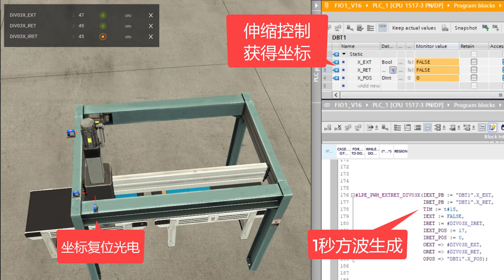Factory IO 生成方波 控制伸缩 获取坐标 自动复位